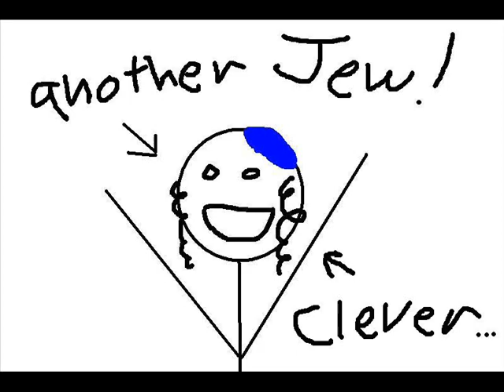World War 2 - Described by a 5 year old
EDIT- Woah! Nice, this has gotten a TON of hits. Too cool. Thanks everyone and thanks for the kind words. I Have NO idea who this little girl is but she's my hero.

I was really freaking bored. Decided to make this in honor of the little girl. She also does a video called Kittens Inspired by Kittens and its freaking amazing. Go look it up!